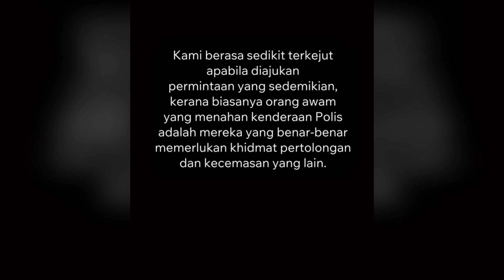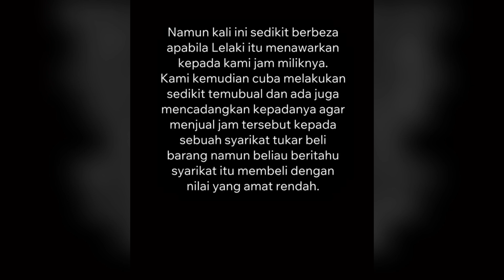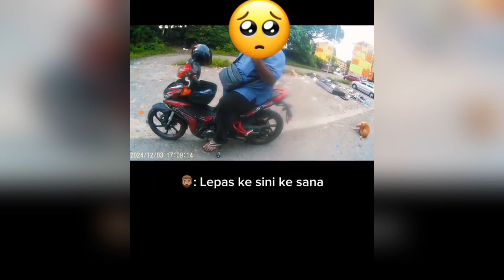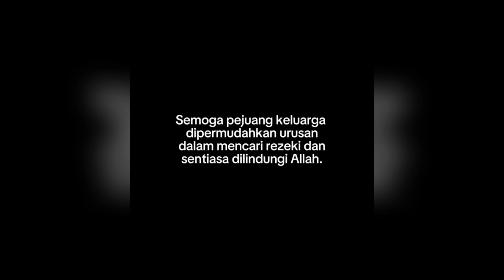Kisah benar seorang Pejuang keluarga